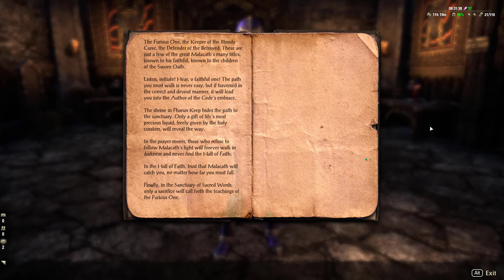The Elder Scrolls Online: Orsinium - Episode 12 - To Save A Chief - Part 2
In continuation of the last episode, I left you at Fharun Stronghold where I was in the midst of 2 quests: To Save A Chief and Blood And The Sacred Words.  In this episode, I complete Blood And The Sacred Words and continue working on completing To Save A Chief.

Warrior Used: Level 50 / Redguard / Dragon Knight

~ Vi ~

***This is a no commentary playthrough of all the quests with some cutscenes.***

Intro:
Ampyx - Holo (Digital Math METAL cover remixed by Argofox)

2nd Song:
Dominik Holst - Epic Rock Music Instrumental Part 1

3rd Song:
NEFFEX - One Shot

4th Song:
Dominik Holst - Aggressive Trap/Metal Beat Instrumental

Outro:
TheFatRat - Warrior Song (featuring Stasia Estep)
***Part of Warrior Songs (DOTA 2 music pack) by TheFatRat***
YouTube: TheFatRat - Warrior Songs (DOTA 2 music pack)
Stream on Spotify: Warrior Songs

A special thank you to all the music creator(s) listed above. Your music enhances my video and I thank you for your wonderful creativity.